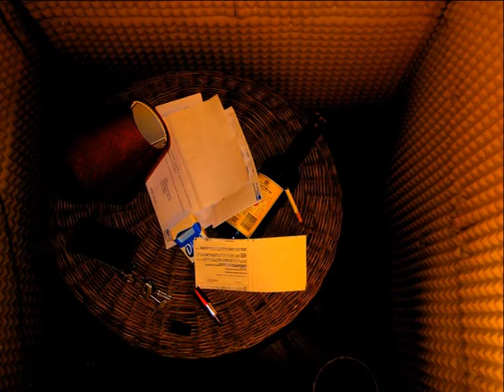Drank Opaline - Crushing Flies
Second song from @DrankOpaline

LYRICS
I lurch each day of my life
Inside a wasted land above my mind
Nothing else I hold dear
Only bills, dust, scrap heap and nagging fear

Slowly stretch out my hand
To the fulsome frailty of this hill of sand
Needles and pins in my skin
While the answers are melting in my ritual sins

Crushing annoying flies
Buzzing while hoping that I die
Their eyes seem so close
Look at me from afar, without a pause

Confusion reigns on my mind
Grudges and regrets make me blind
To change I'm never able
Only easy solutions on my coffe table

Darkzone inside my chest
Darkzone inside my head
Darkzone inside my hand

Crushing annoying flies..